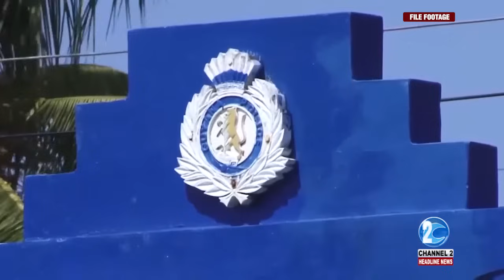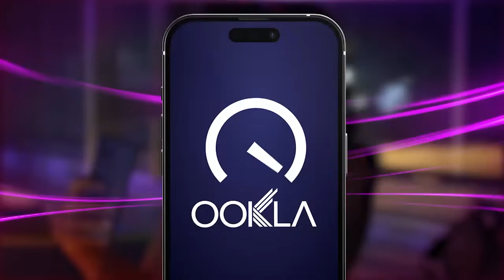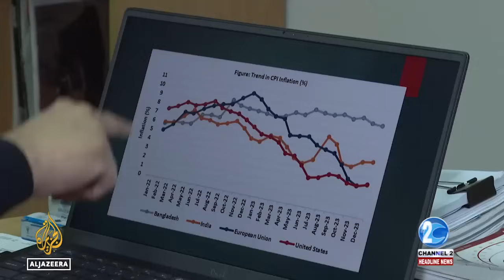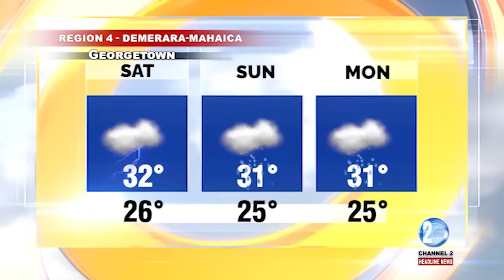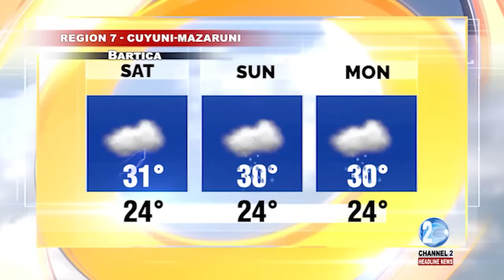HEADLINE NEWS UPDATE 3RD MAY, 2024